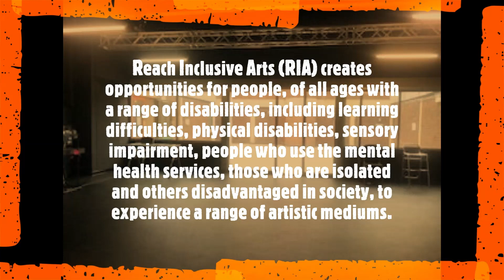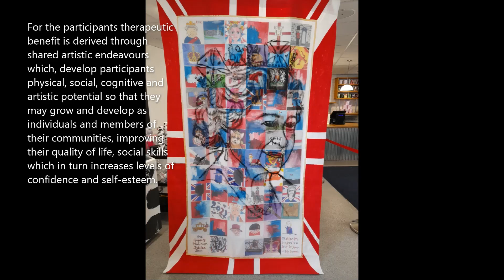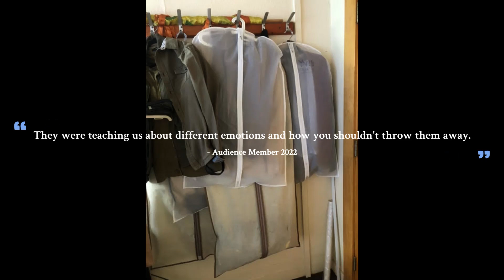Reach Inclusive Arts Video 2022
Reach Inclusive Arts (RIA) creates opportunities for people, of all ages with a range of disabilities, including learning difficulties, physical disabilities, sensory impairment, people who use mental health services, those who are isolated, and others disadvantaged in society, to experience a range of artistic mediums.